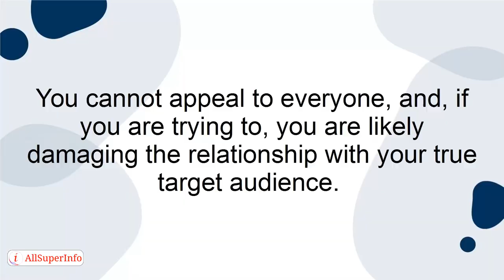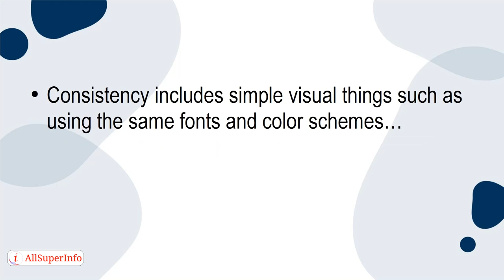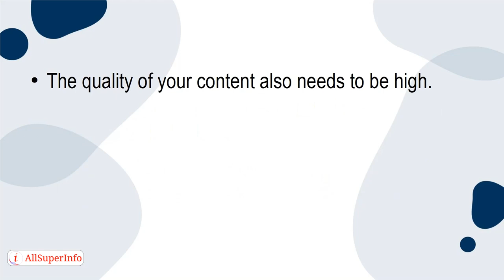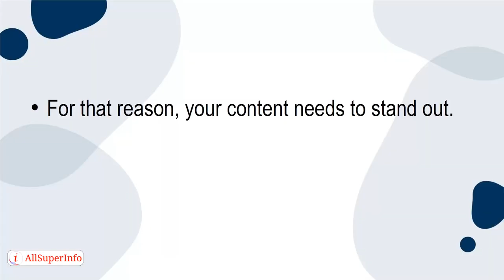03 The 3 Most Common Mistakes Made When Building A Personal Branding Strategy